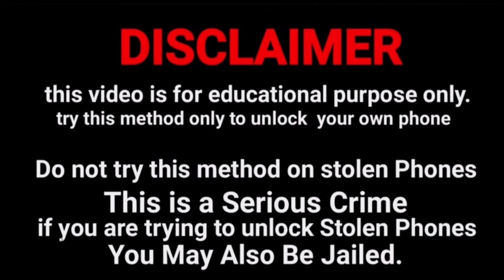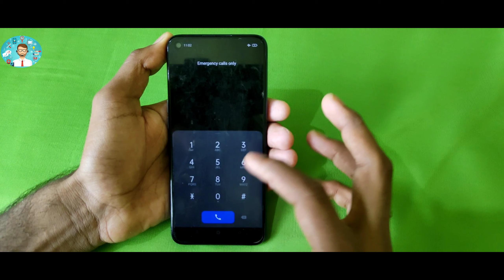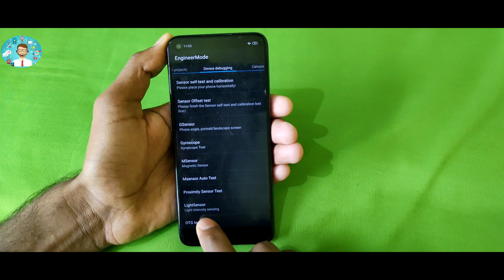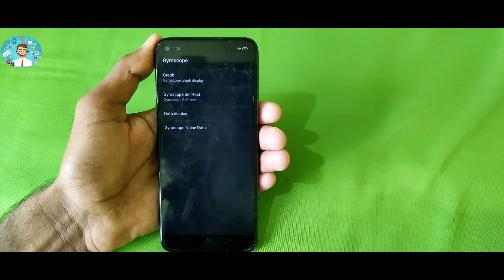Oppo a5s lock Screen Password Reset | Cph(1909)Remove Screen Lock Kaise Tode Without Pc Frp Unlock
How To Oppo a5s lock Screen Password Reset | Cph(1909)Remove Screen Lock Kaise Tode Without Pc Hard Reset |
    ʟɪᴋᴇ   |  sᴜʙsᴄʀɪʙᴇ   |  sʜᴀʀᴇ   |  ᴄᴏᴍᴍᴇɴᴛ
●▬▬▬▬▬▬▬ஜ۩۞۩ஜ▬▬▬▬▬▬▬●

Welcome to Technical Tanty
I''m from BIHAR. I enjoy sharing knowledge, tips and tricks on smart phones. I look forward to learning a lot from you.

Symphony,Walton,Htc,Itel,Lava.

Oppo a5s lock Screen Password Reset | Cph(1909)Remove Screen Lock Kaise Tode Without Pc Hard Reset |
                              ᴛʜᴀɴᴋ ʏᴏᴜ
  ●▬▬▬▬▬▬▬ஜ۩۞۩ஜ▬▬▬▬▬▬▬●